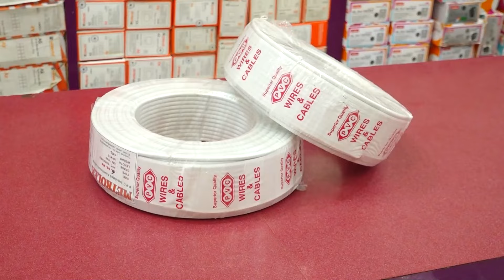ಮೂಡುಬಿದಿರೆಯಲ್ಲಿ ಉದ್ಯೋಗ ಮೇಳ| ರೈ ಎಸ್ಟೇಟ್ಸ್ ಟ್ರಸ್ಟ್ ನೇತೃತ್ವದಲ್ಲಿ 750 ಉದ್ಯೋಗಾಕಾಂಕ್ಷಿಗಳು ಭಾಗಿ